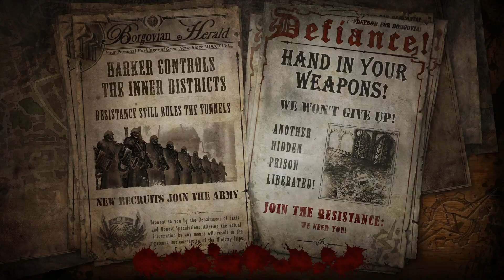The Incredible Adventures of Van Helsing: Final Cut - All Bosses with Cutscenes and Ending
Bosses:

00:00 1. The Wingless Messiah
00:30 2. Vrikolak Chief
06:00 3. Fulmigati's Gang
09:07 4. Drill Worm
11:02 5. Breda
13:32 6. Professor Fulmigati
20:07 7. Crystal Golem
27:26 8. General Harker & Queen Dryad
33:40 9. Master of Doors
39:26 10. Acolyte of the Faceless Tsar
43:10 11. Mad Ringmaster
48:20 12. Lady Irina
54:19 13. Three-Headed Dragon

57:33 Final Boss: The Faceless Tsar